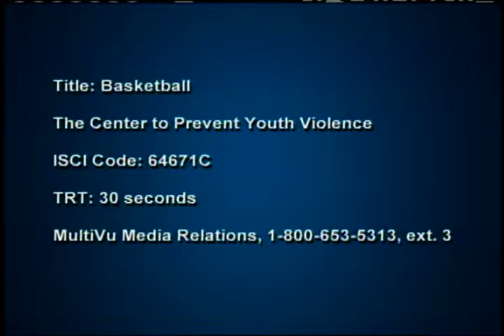SPEAK UP Signs PSA: Basketball